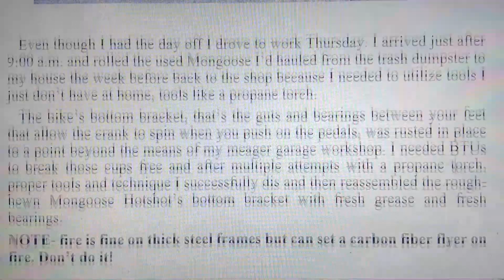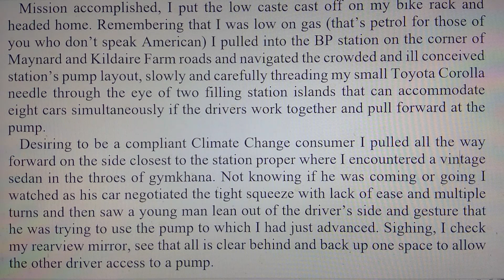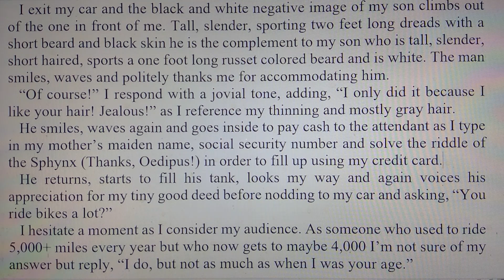Black and White Negative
Story of a chance encounter with Rashawn who reminded me of my son Sean.